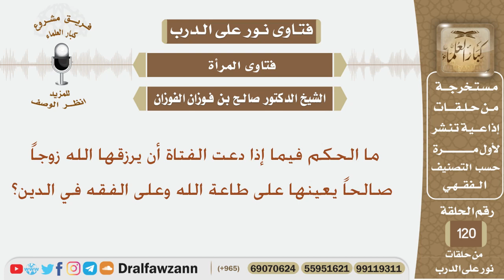ما الحكم فيما إذا دعت الفتاة أن يرزقها الله زوجاً صالحاً يعينها على طاعة الله وعلى الفقه في الدين؟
نص السؤال:
السيرة الذاتية :
للاشتراك في قناة الشيخ صالح الفوزان

رئيس الفريق
لمشروع كبار العلماء